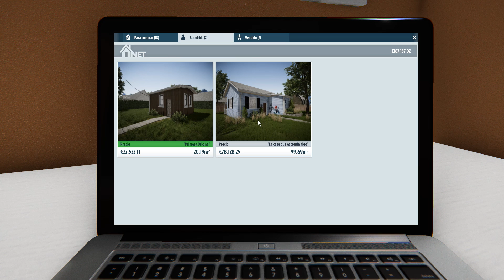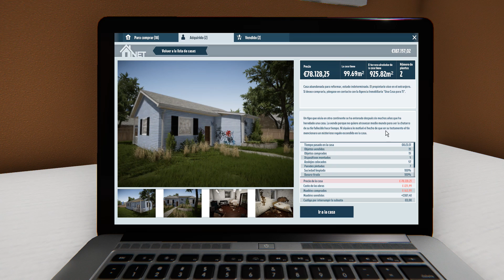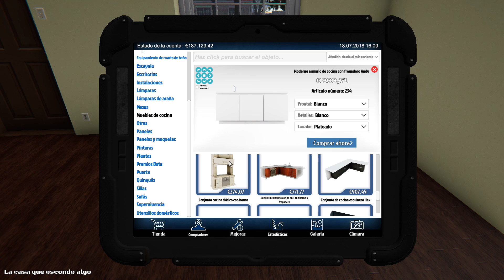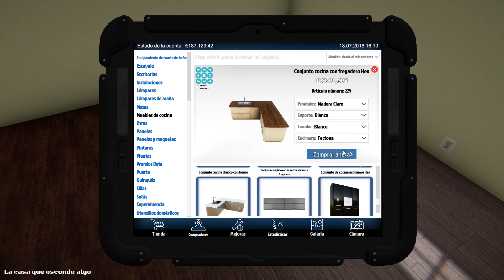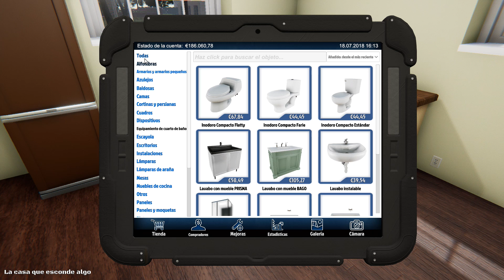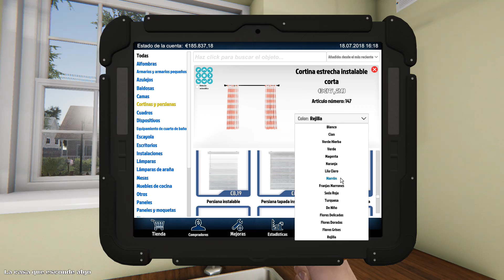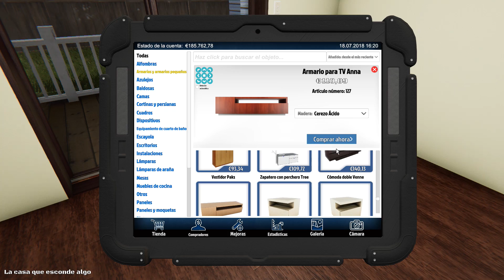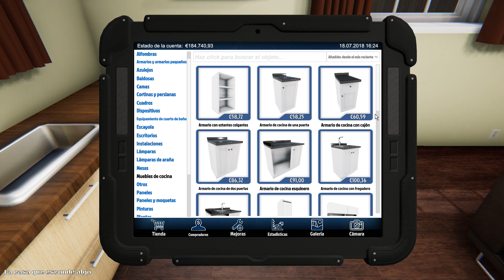¿QUÉ ES LO QUE ESCONDE ESTA CASA? | HOUSE FLIPPER | CRYSTALSIMS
Nuevo vídeo de House Flipper! Hoy confirmamos al 100% que hay algo oculto que no hemos visto.. ¿Qué es lo que esconde esta casa? =O Si te gusta el vídeo likéame, comparte y déjame un comentario! =D